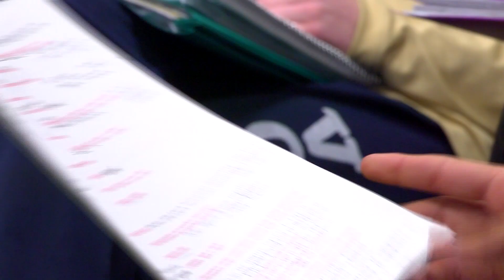UA's Living-Learning Communities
Students in Living-Learning Communities describe what life is like inside a community and how it helped build deeper connections to fellow students, faculty and campus.